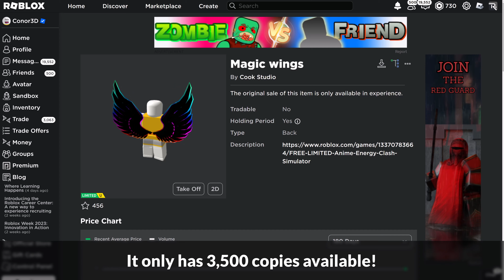[LIMITED EVENT] How to get the MAGIC WINGS in ANIME ENERGY CLASH SIMULATOR | Roblox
I'll be showing you how to get the Magic Wings in Anime Energy Clash Simulator on Roblox!